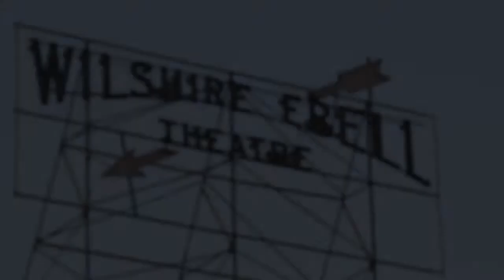Our Wedding Montage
July 3, 2011. Our wedding at the Ebell of Los Angeles Theatre. The best day of our lives.